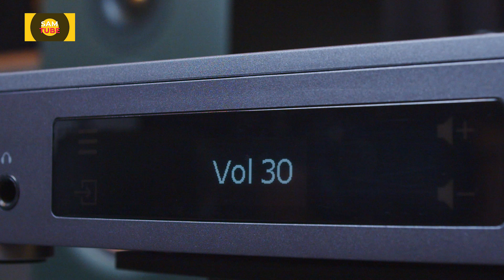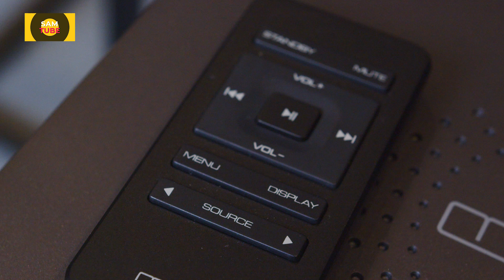셋톱박스냐고요? 브루크너부터 콜트레인까지 한 번 들어보실래요? 웅장하고 세련된 LX 커넥트 DAC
아지마 형제의 전설
세련된 영국 스피커의 지주가 되어 왔던 미션 최초의 무선 시스템
LX 커넥트가 순수 DAC 프리 기능으로 변신한 유니버설 스트리밍 DAC입니다.
룬 테스티드 프로세싱으로 룬 코어를 연결해서 여러 유무선 스트리밍이 가능하며
PCM 32/384, DSD256 까지 고해상도 음원을 시청하거나 아예 블루투스로도 하이파이를 즐길 수 있습니다.
또한 HDMI ARC를 통해 티비 음악을 편리하고 고해상도로 즐길 수도 있구요.
이 모든 성능을 헤드폰으로 해결할 수도 있습니다.
미션 초유의 버라이어티 와이어리스 기반 DAC

00:00 오프닝
05:48 제품 설명
13:40 사운드 특성
19:14 클로징